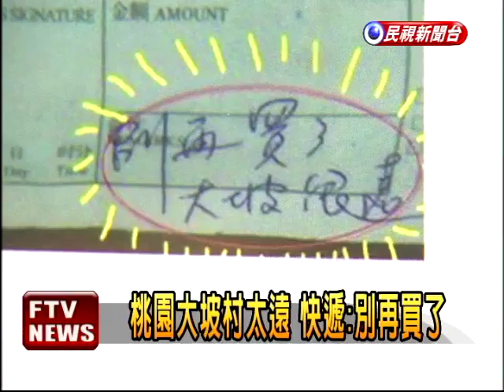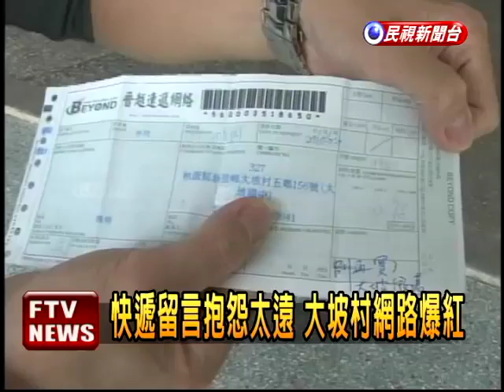桃園大坡村太遠 快遞吃不消－民視新聞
【民視即時新聞】桃園新屋鄉的大坡村，是個靠海邊的小村落，原本默默無名，最近卻意外在網路上爆紅，原來有快遞配送商品時，竟在收據上寫「別再買了，大坡很遠！」，收件的老師覺得很爆笑PO上網，意外引發熱烈討論，大家都好奇，大坡村到底有多遠?